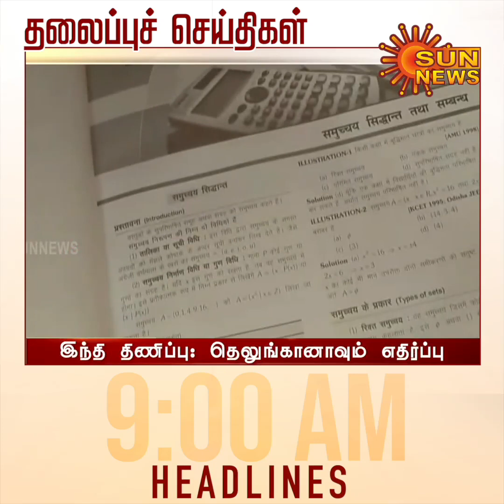Headlines Now | Morning 9 AM | 13-10-2022 | Sun News | Tamil News Today | Latest News